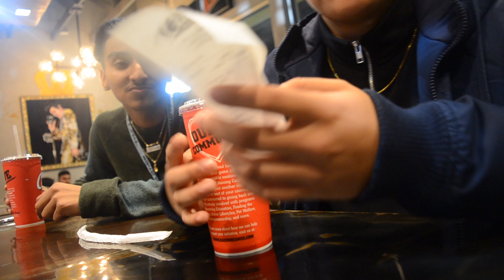BROTHER A GRADUATES I Episode 002 I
Social Media’s
Brother Mario: @theelifeofmario
Brother Alexis:@alexxuzz
Brother Gabriel: @a1gabriel_
Hope You Guys Enjoined The Video Sorry It Was Everywhere But We Will Continue To Give You Guys Better Content Down The Road!
-Track Name: 'Lakey Inspired "Gardens" Guitar Cover'